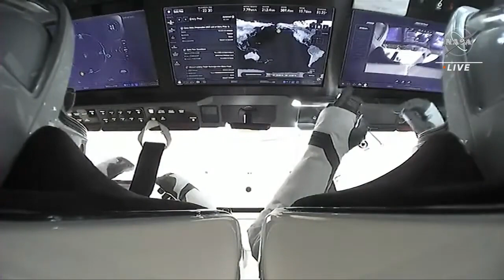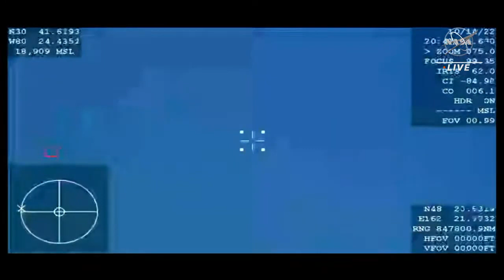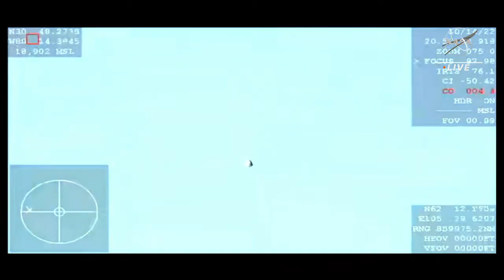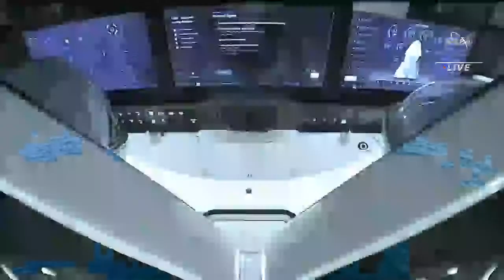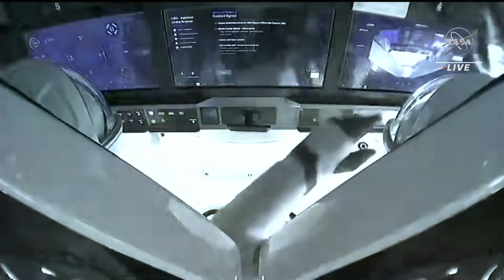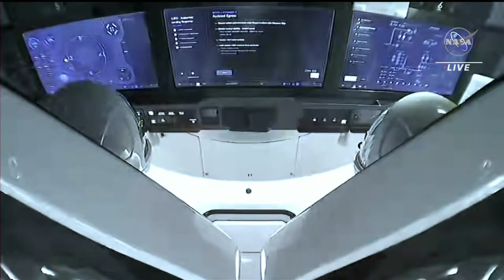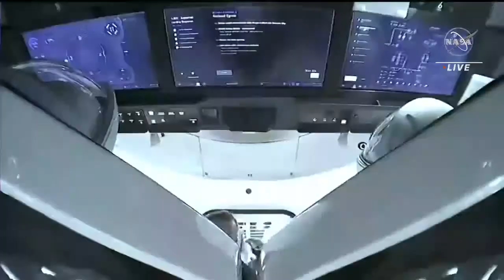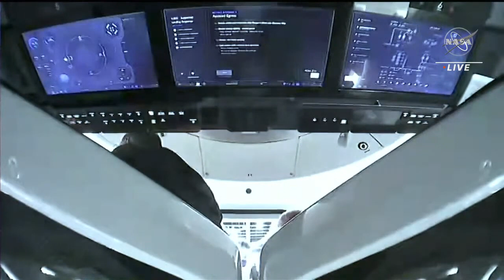NASA's SpaceX Crew 4 Mission Returns Home@spaceoman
The astronauts of Crew-4 have undocked from the International Space Station and are on their way home to Earth. Watch live with NASA as the Dragon spacecraft Freedom reenters the atmosphere and splashes down off the coast of Florida. Splashdown is targeted for 4:55 p.m. EDT (2055 UTC), Friday, Oct. 14. NASA astronauts Kjell Lindgren, Jessica Watkins, Bob Hines, and ESA (European Space Agency) astronaut Samantha Cristoforetti spent five and a half months living and working aboard the orbiting laboratory. During their stay, they contributed to a number of experiments to expand our understanding of space while benefitting life on Earth.
 Credit: NASA
earthquakeinturkey2/5/2023
starsports.comlive match
starsandsolarsystemclass 8